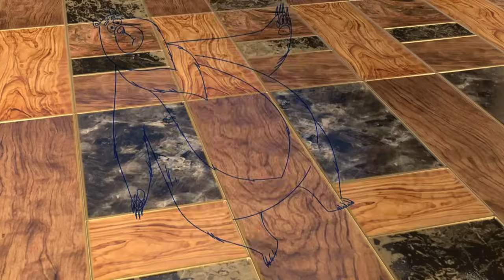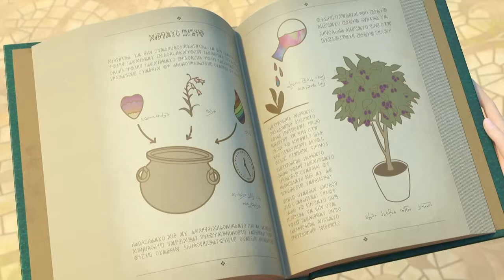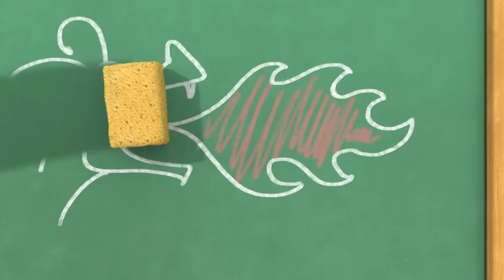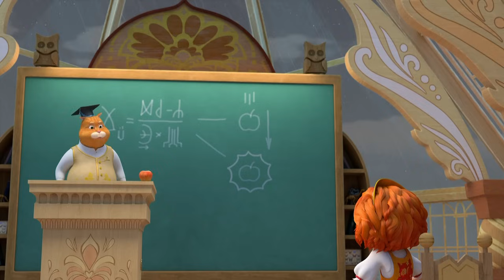Little Tiaras 👑 Sporty mood 🤸‍♀️🤸‍♀️🤸‍♀️ Cartoons for kids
A Golden Chest
A Big Adventure
Slipshod
The Defenders
Virtually Impossible
Reflections
The Six-Legged Beast
Class President
Vision-3